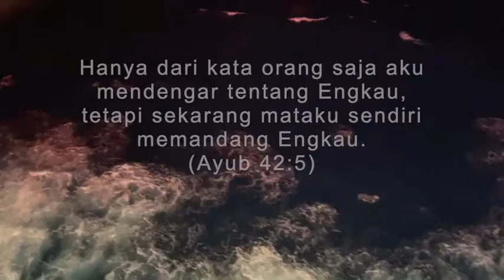Dimanakah Allah di tengah penderitaan || Renungan Rohani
Pertanyaan tiap zaman saat melihat penderitaan dan ketidakadilan serta kesulitan dalam hidup. Kiranya saudara menemukan DIA dalam pertanyaan dan pergumulan hidup.